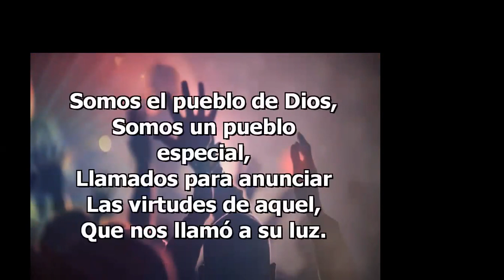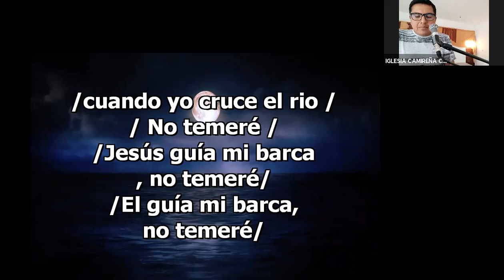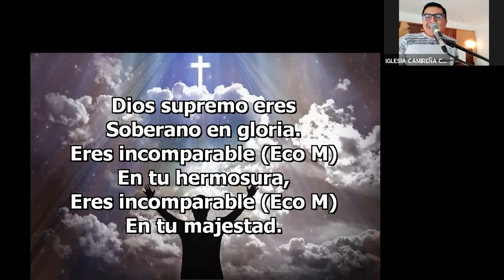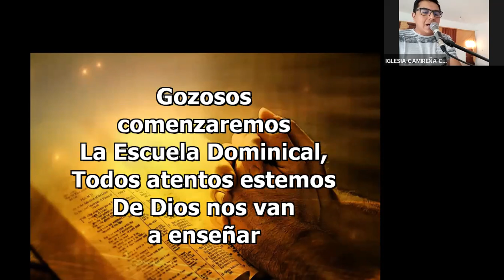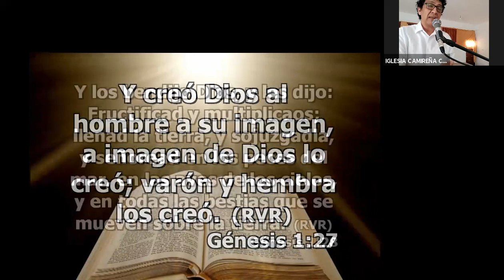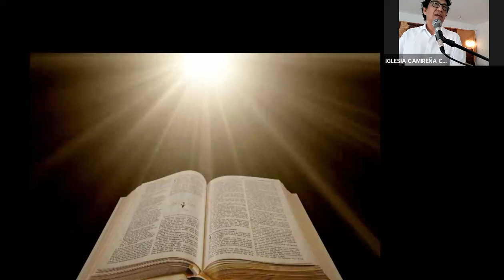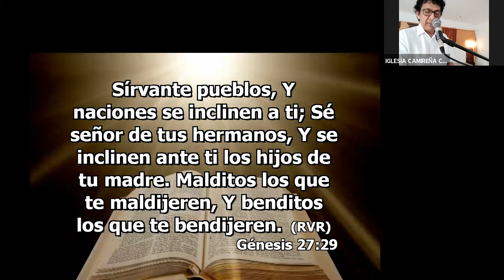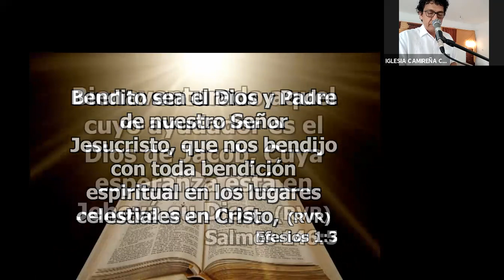Escuela Dominical - 03/10/2021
IGLESIA CRISTIANA CAMIREÑA
Predica: Hno. Willy Acosta

REUNIÓN:
0:00:00 - Inicio de la Escuela Dominical
0:00:01 - Tiempo de Alabanzas (Hno. Alexander Mamani)
0:22:55 - La Prédica (Hno. Willy Acosta)
1:00:11 - Oración Final (Hno. Willy Acosta)